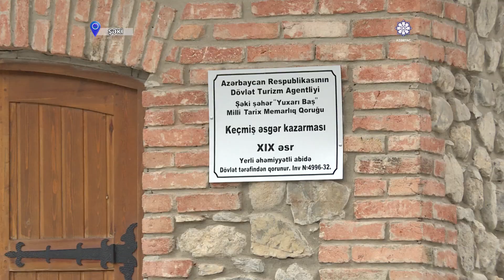Şəki Xan sarayı bərpa olunacaq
Şəki Xan sarayının bərpa edilməsi ilə bağlı işlərə başlanılıb.
Bunu AZƏRTAC-a Dövlət Turizm Agentliyi yanında Qoruqları İdarəetmə Mərkəzinin İdarə Heyətinin sədri Murad Ağabəyli bildirib.
2700 ildən çox yaşı olan Şəki Azərbaycanın qədim şəhərlərindən olmaqla yanaşı, tarixi abidələri, sənətkarlığı, mətbəxi ilə də dünyada seçilir. Bu şəhərin hər küçəsində, hər məhəlləsində bir tarix yatır desək, yanılmarıq. Qeyd edək ki, təkcə “Yuxarı Baş” Milli Tarix-Memarlıq Qoruğunun ərazisində 83 memarlıq abidəsi mühafizə olunur. Onlardan biri də turistlərin də böyük diqqət göstərdiyi Şəki Xan sarayıdır.